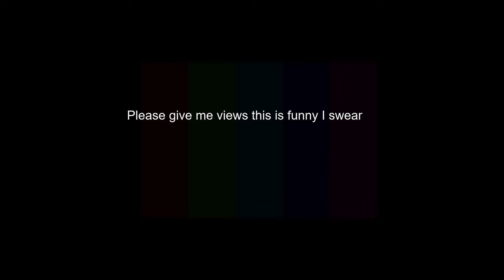Moby Huge Race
War Thunder isnt fun